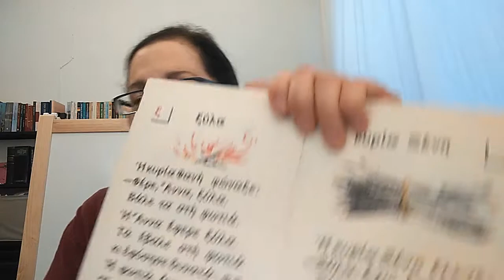GREEK with Jo: Listening - Τα ξύλα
Today's short text from the Alphabet Book is about pieces of wood.

Mind you, the spelling and accentuation system is the traditional one. However, the exercise on Quizlet is created in modern Greek.

Ι.Κ. ΓΙΑΝΝΕΛΗ - Γ. ΣΑΚΚΑ
ΕΚΔΟΣΕΙΣ "ΔΙΔΥΜΟΙ"
1994

Please, type your questions on the comment box and I'll be back to you with an answer as soon as possible.

Ευχαριστώ που παρακολουθείτε LEARN GREEK with Jo. Πληκτρολογείτε τις ερωτήσεις σας στο πλαίσιο για τα σχόλια και θα σας απαντώ το συντομότερο δυνατόν.

To book a class with me, you can visit Italki here. Για να κλείσετε μάθημα μαζί μου, μπορείτε να επισκεφθείτε το italki εδώ:

You will find exercises here. Θα βρείτε ασκήσεις εδώ